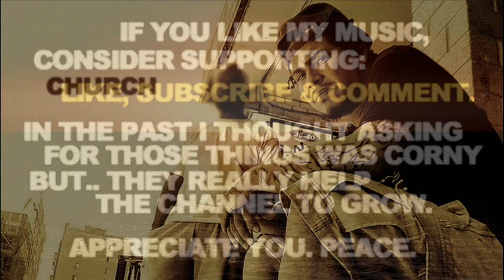Semi Drumless Roc Marciano Flee Lord Type Beat 2023 Hip Hop Sample "Church"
Semi Drumless Roc Marciano Flee Lord Type Beat 2023 Hip Hop Sample "Church". Slow Smooth Underground Rap The Alchemist Type Instrumental. Peace.

If you liked this Semi Drumless Roc Marciano Flee Lord Type Beat 2023 Hip Hop Sample Instrumental - here's some more related videos from my channel:

Let me know in a comment section what type of tracks you wanna hear next and which ones out of my catalogue are your favorite so far. There's more Semi Drumless Roc Marciano Flee Lord Type Beat 2023 Hip Hop Sample Instrumental Slow Smooth Underground Rap The Alchemist Type Instrumental type beats coming soon, you don't wanna miss them.

Semi Drumless Roc Marciano Flee Lord Type Beat 2023 Hip Hop Sample Instrumental